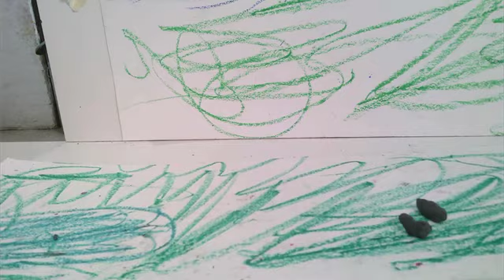230415 Dinosaurier Kampf Xavier